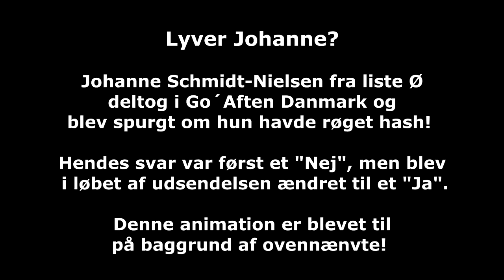Lyver Johanne?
Politisk parodi! Politisk ordfører Johanne Schmidt-Nielsen fra liste Ø var i "Go´aften Danmark" og blev spurgt om hun nogensinde havde røget hash? Først var svaret et "Nej" som senere blev ændret til et "Ja". Denne parodi på Johanne Schmidt-Nielsen er lavet på baggrund af ovennævnte.